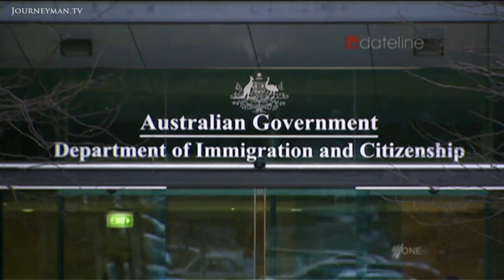What Really Happens In Migrant Detention Centres?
Manus Whistleblower (2013): With asylum seekers in Australia processed and resettled in a Papua New Guinea detention centre, what really awaits them there? Claims of rape and torture are exposed in this exclusive whistleblower interview.

"I didn't expect it to be run as a prison - worse than a prison, in fact", a former senior manager from the Manus Island detention centre, Rod St George, explains. "The facility couldn't serve as a dog kennel." This explosive report tells of refugees sexually abused and tortured in custody, with the full knowledge of staff there. With government officials going to extreme lengths to prevent all journalists from getting inside Manus, it is impossible to investigate these claims. "Not a single journalist has been inside since it opened. It could be the house of horrors, it could be the Sheraton Hotel", one Australian reporter remarks. But St George insists that cases of constant rape and torture are rife, with daily self-harm and suicide attempts as the result. "I have never seen human beings so destitute, so helpless, or so hopeless".

Hobo Media – Ref. 5882